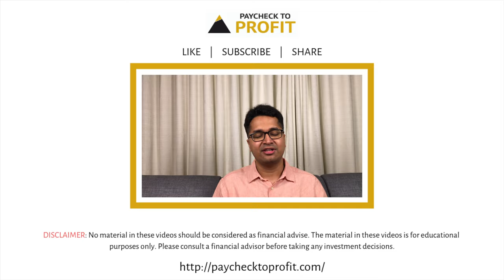What is technical analysis? | Manish Ahuja | Paycheck to Profit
Have you ever heard/read the term "Technical Analysis", but didn't know what it means? (क्या आपने कभी "तकनीकी विश्लेषण" शब्द को सुना / पढ़ा है, लेकिन यह नहीं जानते कि इसका क्या मतलब है?)

Watch today's video to get answer to this question. (इस सवाल का जवाब पाने के लिए आज का वीडियो देखें।)